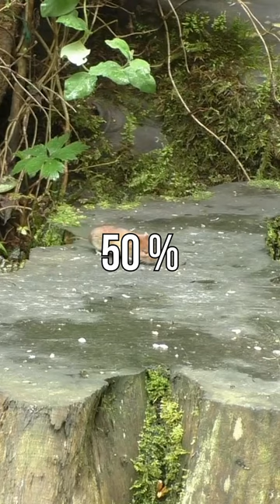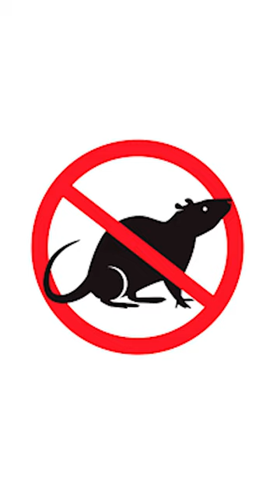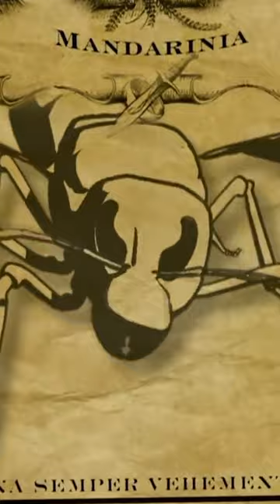Invasive Animals That You Should Be Scared Of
Ever wanted to know which animals were the most invasive?

Here we talk about the true facts about the animal kingdom. Whether you love national geographic or a more casual approach, the logic of the animal kingdom, or animalogic, will surprise you.